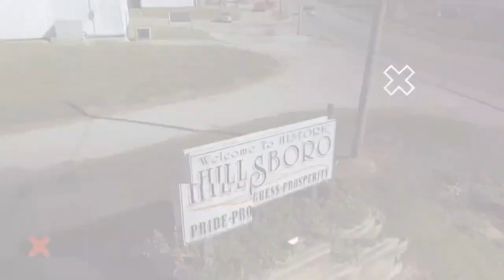Charlie Brown Chainsaw bench carving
Charlie Brown and Lucy Chainsaw carved bench time lapse.